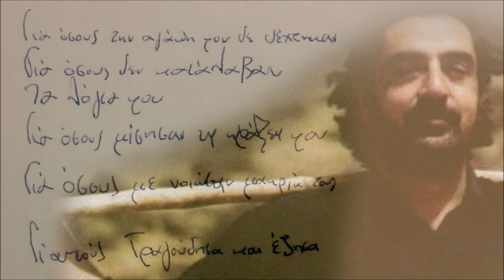Ο τόπος μου (Αφιέρωμα στον Ατζαρογιώργη) - Γιώργης Φασουλάς - Κώστας Καλλέργης | Official Teaser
Φιλική συμμετοχή: Δημήτρης Υφαντής, Θοδωρής Κοτονιάς, Μάρα Παπαδόσηφου

Περιεχόμενα cd:
1. Ο τόπος μου (Ανώγεια) 3:29
Στίχοι: Γιώργης Σμπώκος (Ατζαρογιώργης)
2. Μελαχρινή μου κοπελιά (Κοντυλιές) 4:52
Μουσική: Παραδοσιακή
3. Ανήσυχη ψυχή 3:55
Μουσική: Γιώργης Φασουλάς (Χουμάς)
4. Να μπόρουνα τη σκέψη μου (Συρτό) 5:40
Μουσική: Αλέκος Καραβίτης (Κουτρουλιανό νερό)
5. Θέλω ένα βράδυ (Τσάμικο) 4:01
6. Το φλουμόριφο (Συρτά Στραβού) 6:32
Μουσική: Παραδοσιακή
Διασκευή: Μανώλης Πασπαράκης (Στραβός)
7. Κι ο πόνος με ξεχνά και δεν πονώ 4:10
8. Η δικηγορίνα 3:29
9. Το λάθος μήνυμα 3:32
10. Εκατομμύρια όχι 4:44

Έπαιξαν οι μουσικοί :
Λύρα: Γιώργης Φασουλάς (Χουμάς)
Λαούτο: Κώστας Καλλέργης (Κουρούπης)
Κιθάρα: Κώστας Μαρκάκης, Κώστας Καλλέργης (Κουρούπης)
Κοντραμπάσο: Γιώργος Τζωρτζάκης
Βιολί: Γιώργης Κουρούπης
Κλαρίνο: Αλέξανδρος Κανακάκης
Πνευστά: Μανώλης Καψάλης
Λαούτο: Βασίλης Φασουλάς
Κρουστά: Γιώργης Φασουλάς (Χουμάς)